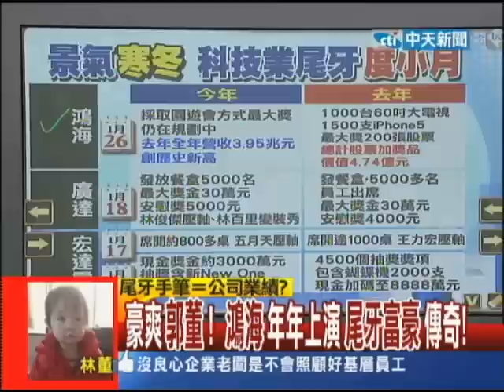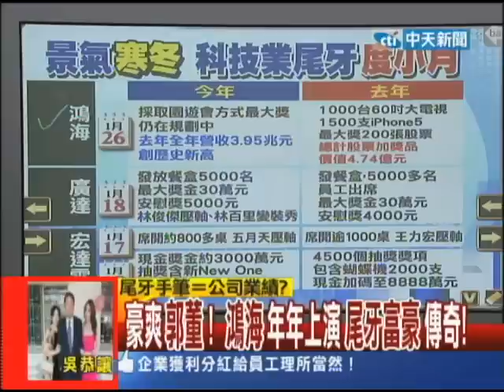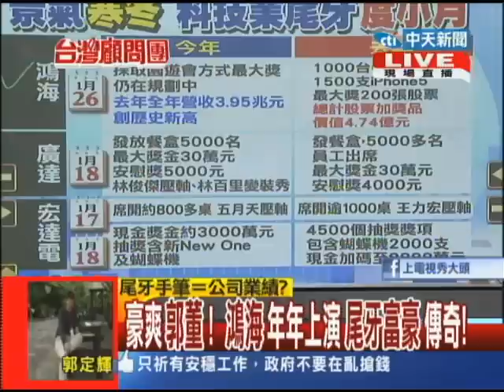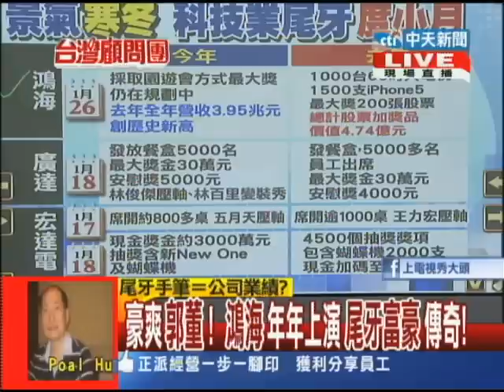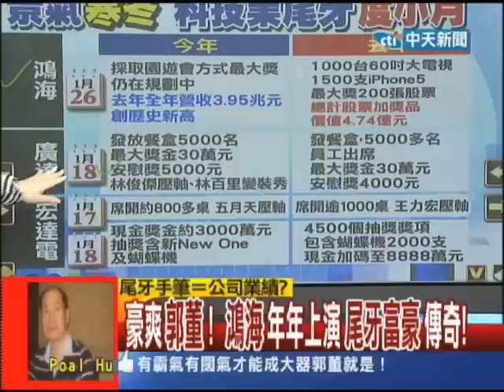2014.01.13台灣顧問團part1 最令人羨慕的尾牙！ 印刷公司送12輛百萬名車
尾牙進入最旺階段，年年這個時候都會成為新聞的台中健豪印刷廠，又上頭版，因為今年手筆更大，老闆砸八千萬元辦尾牙和發年終，年終4-16個月，已經很讓人羨慕，還有12輛進口百萬名車，要犒賞績優員工，看到這兒，很多上班族會想搥心肝．公司業績好，回饋員工理所當然，怎麼辦尾牙？賺的錢拿多少出來發年終獎金，老闆們年年傷腦筋嗎？有沒有什麼遊戲規則在裡頭？上班族又要如何才能拿到夠慰勞自己一年辛苦工作的獎勵？

來賓：資深評論員 周玉蔻、財經專家 林成蔭、人力銀行總監 李大華、時事評論員 康仁俊